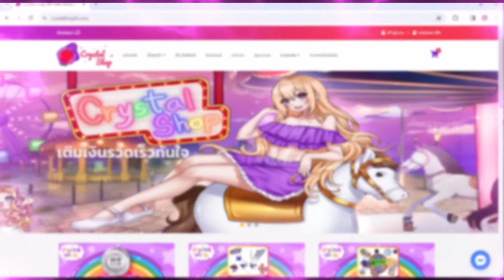รีวิว Titan Meatball Man เชฟที่เก่งที่สุดในเกม !! (Food Crate Update) | Roblox Toilet Tower Defense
ซีซ่า